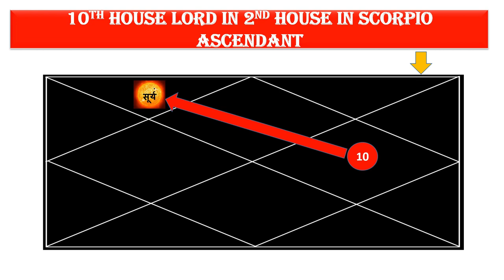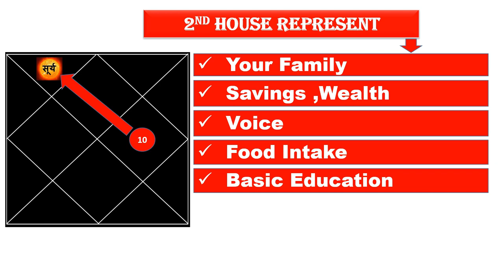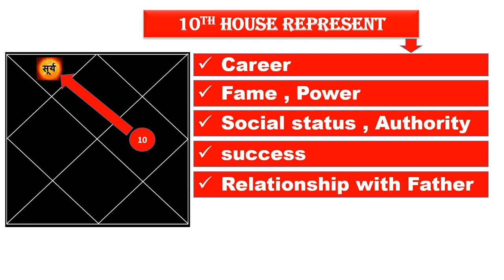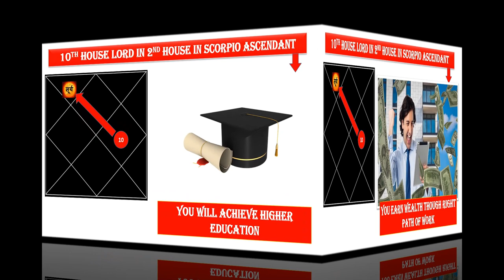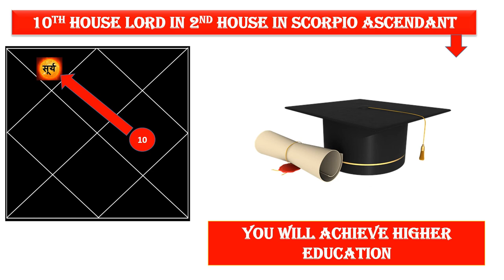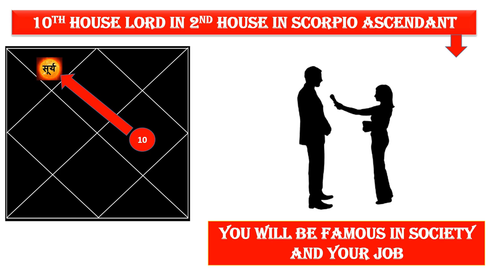Sun in 2nd house for Scorpio ascendant | 10th house lord in 2nd house for Scorpio ascendant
SWAGATAM! This video will explain you Sun in 2nd house for Scorpio ascendant. This video explain Sun in 2nd house in Hindi.

Chapters:
0:00 introduction Sun in 2nd house for Scorpio ascendant
0:26 10th house Lord in 2nd house in Scorpio ascendant
0:54 Sun represents
1:18 2nd house represent
1:56 10th house represent

I am Software Engineer by profession and practicing astrology since 15 years. I always believe right astrological prediction of Birth chart gives you right direction for your life path. Let me share my experience on Vedic astrology in the easiest way. here you can learn the basics in such a way that you will be able to read and relate to your own kundli.